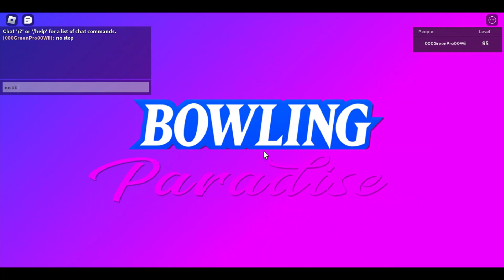i smack with broom